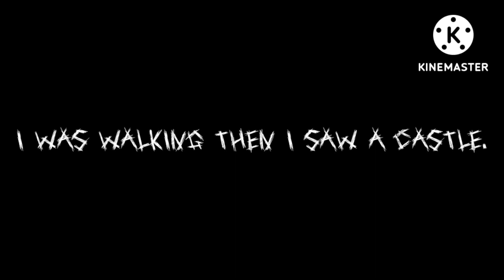Granny 3 (horror movie 2022